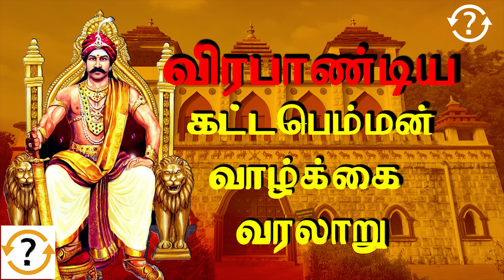வீரபாண்டிய கட்டபொம்மனின் உண்மை வரலாறு / veerapandiya kattabomman history in tamil /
வீரபாண்டிய கட்டபொம்மனின் உண்மை வரலாறு  /வீரபாண்டிய கட்டபொம்மன் கதை /  veerapandiya kattabomman history in tamil